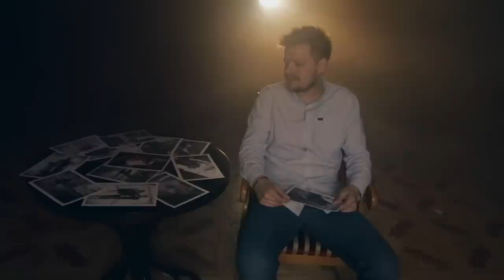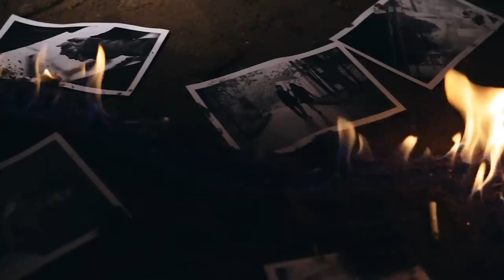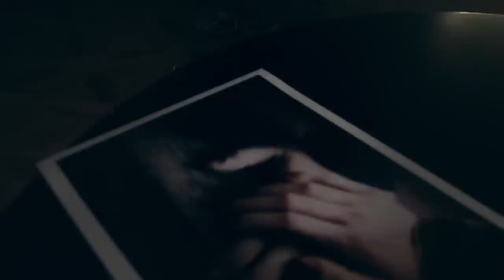Dawid Nalazek - Zapomnę o Tobie jutro (Official Video)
Zostań ze mną na dłużej i zaobserwuj mój profil artysty w swoim serwisie:

Teledysk został nakręcony w Miejskim Domu Kultury w Mińsku Mazowieckim oraz w piwnicy Kościoła Mariawickiego pw. Trójcy Przenajświętszej w Wiśniewie.

Teledysk został sfinansowany z budżetu Miasta Mińsk Mazowiecki.